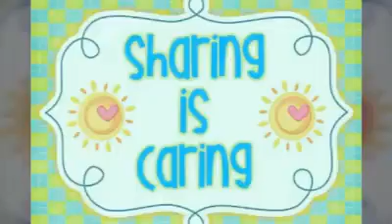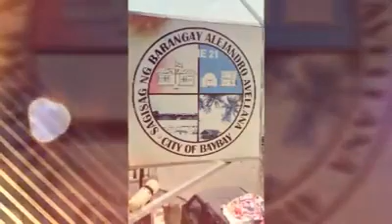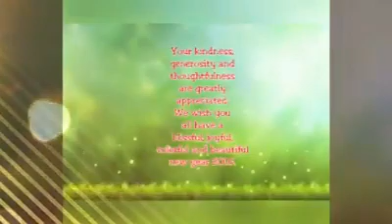Here's my good memories,Sharing is caring,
memories remain forever,time passes memories fade,feelings change.people leave,but hearts never forget.i hope you enjoy watching my video thank you...